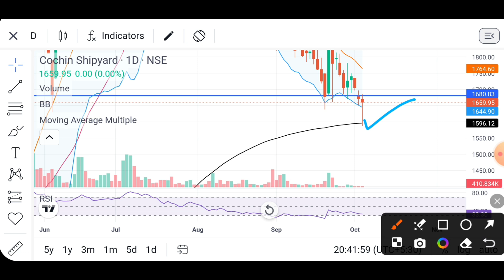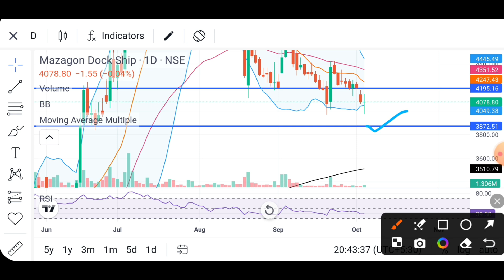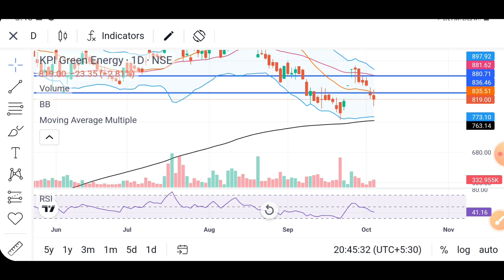Mazagon dock share news today | Cochin shipyard share news today | Kpi green share latest news